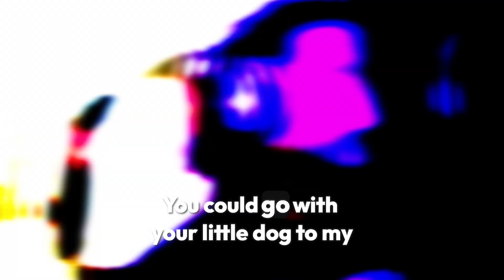MILLION DOLLAR BABY Freestyle by ILL Stafa